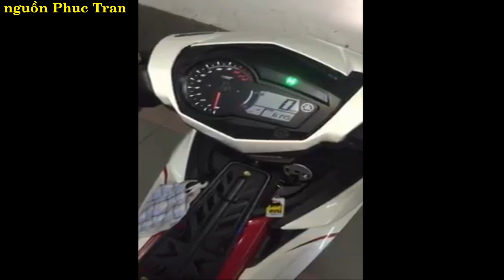CuongMotor - Máy Exciter 150 êm Ru khi thay nồi thay Nồi Yamaha FZ 150i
✾ Các bạn có yêu cầu làm video nào thì comment ở phía dưới video. ໖